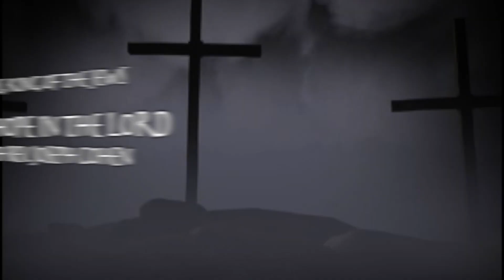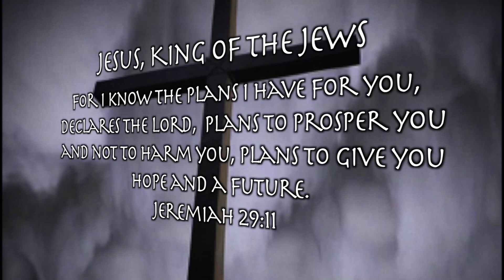New Hope in the Lord - Alejandra Cabrera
New Hope in the Lord host Rev. Joseph Cohen with guest Alejandra Cabrera.